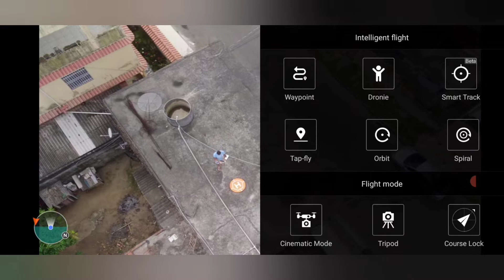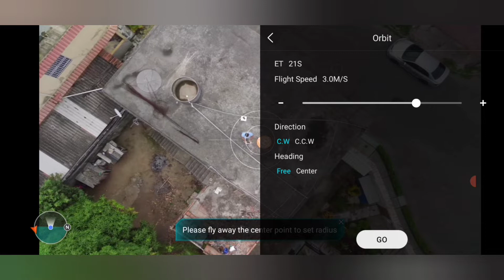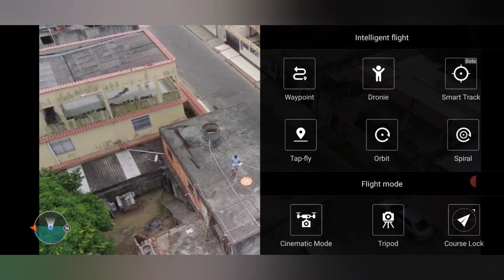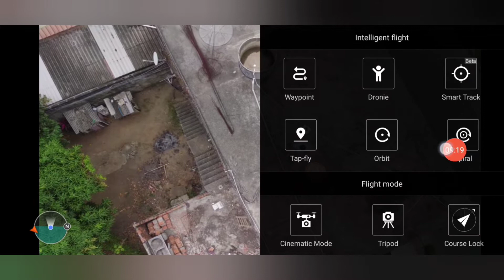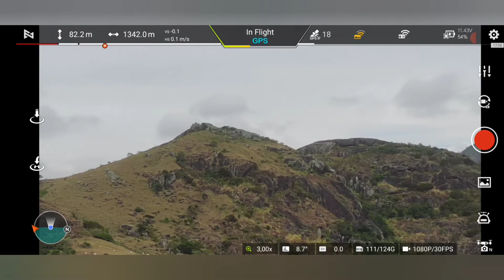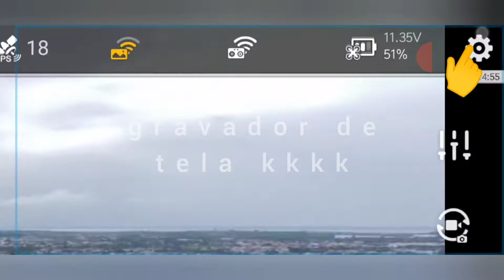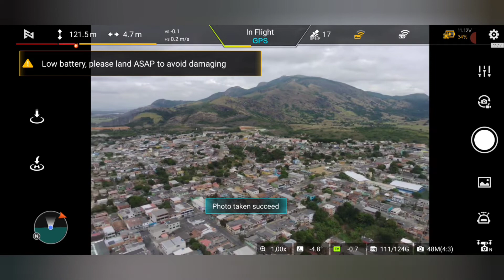Modos de vôo inteligente com Trem Bala dos Ares, o Fimi X8 SE 2022